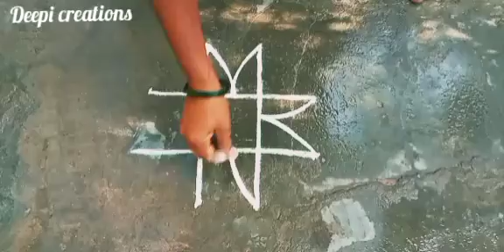Aani madham kolam//agal vilakku kolam//padi kolam//pandigai kolam//Deepi creations